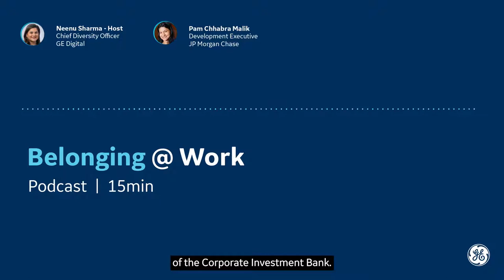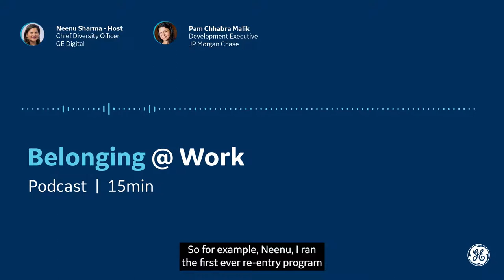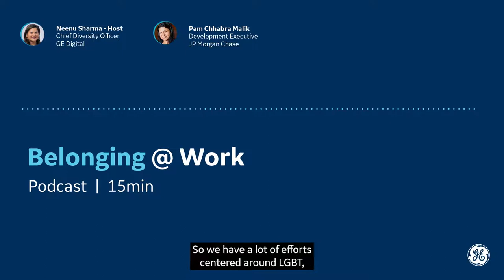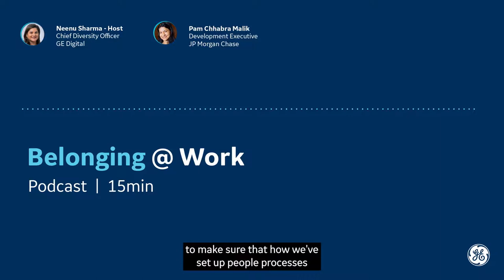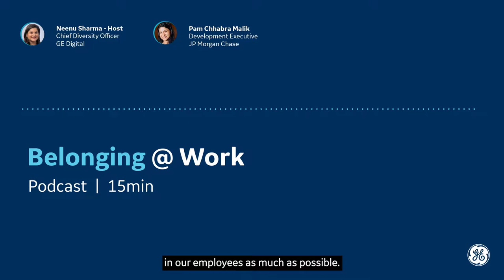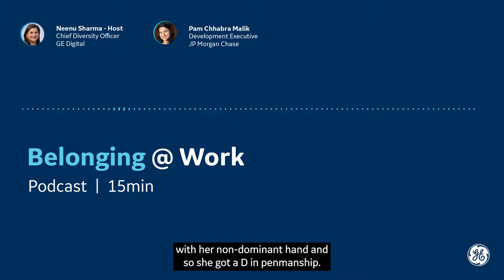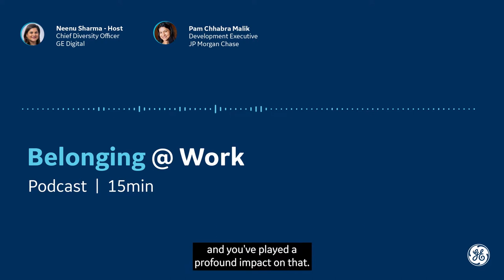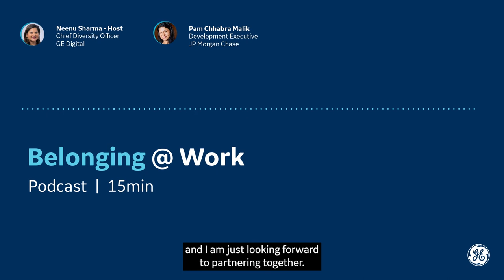Belonging @ Work: Episode 3 – A Discussion with Pam Chhabra Malik, JP Morgan Chase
Neenu Sharma, Chief Diversity Officer at GE Digital talks to Pam Chhabra Malik, who works in executive development for JP Morgan Chase and was most recently the head of inclusion and diversity for the Corporate Investment Bank.

In this podcast, they had a thoughtful dialogue about everything from what diversity looks like inside JP Morgan Chase and the programs they have in place, to what belonging means to them and the advice they would share with their younger selves.